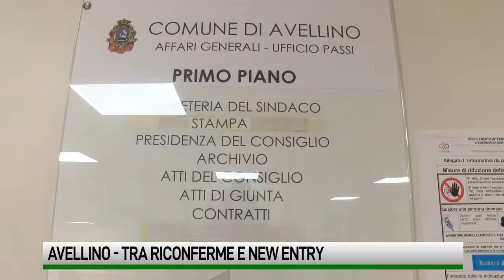Riconferme e new entry, nella maxi maggioranza Nargi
Molte riconferme nella giunta che affiancherà Laura Nargi alla guida del comune di Avellino, ma anche nuovi assessori. Il problema è dare equilibrio ad una ampia maggioranza: 24 consiglieri su trenta.